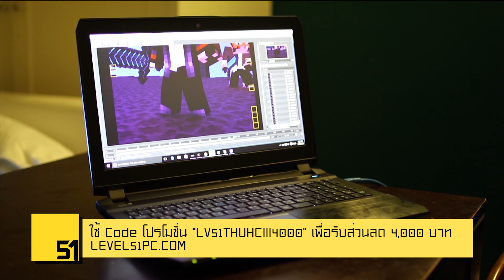Thailand Ultra Hardcore - Season 3 - Episode 5 : ตั้งถิ่นฐาน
ขอขอบคุณ
LEVEL51 (Sponser)
ใช้ Promotion Code ( LV51THUHCIII4000 ) นี้เพื่อรับส่วนลด 4,000 บาท เมื่อซื้อ Laptop LEVEL51 ที่
Link ต่างๆ :
Credit